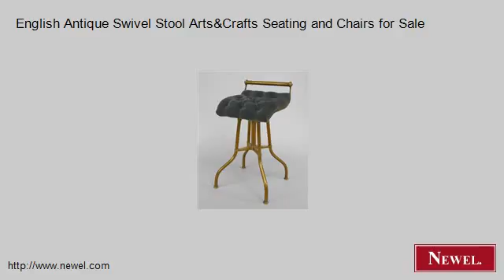English Antique Swivel Stool Arts&Crafts Seating and Chairs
- Newel.com: English Antique Swivel Stool Arts&Crafts Seating and Chairs for Sale (Newel Art and Antiques, New York City)